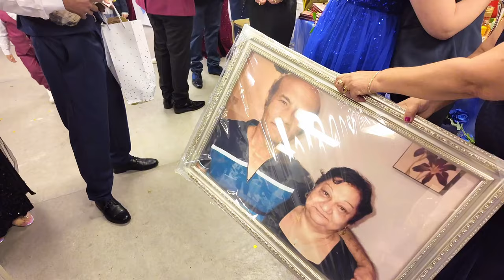Bartolomej Dano 60 Narodeniny (1 Časť)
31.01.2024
Kapela - Gipsy Demmy